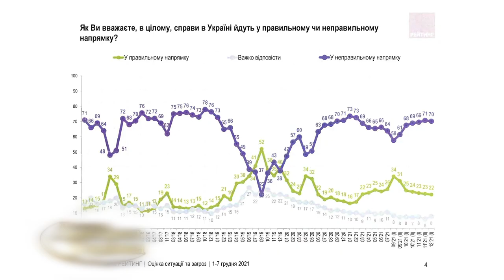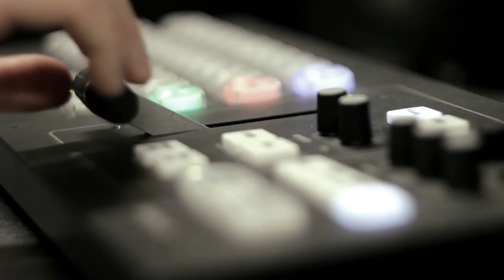💥Серпом по рейтингах | 16 грудня, о 19:15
Підтримка "Слуги народу" падає. Про це свідчать останні соцопитування КМІСу.  Та й не дивно, адже рік видався багатим на "зашквари" цієї політсили, та людей, які прийшли до влади разом із Зеленським. Що стоїть за хамством заступника міністра МВС Гогілашвілі та зверхнім ставленням до правоохоронців? Це випадковість чи уже система? Хто відповість за те, що робила у команді МВС людина, яка має паспорт громадянина Росії і навіть не намагається спілкуватись українською?

📌Був близьким соратником, а став... ворогом номер 1.   Колишній керівник Офісу президента Андрій Богдан заговорив. Під час тригодинного інтерв'ю звинуватив "слуг" в отриманні заробітних плат у конвертах та штрафів за голосування.  Що стоїть за цими одкровеннями: щира віра у  порятунок  світу чи бажання помсти?

Усе найважливіше - у четвер,  16 грудня, о 19:15 у ток-шоу "Говорить Великий Львів". Майданчик, де отримають слово і будуть почуті абсолютно всі. В ефірі телеканалів НТА та ЕСПРЕСО, а також у соцмережах проєкту. Львів мовчати не буде!